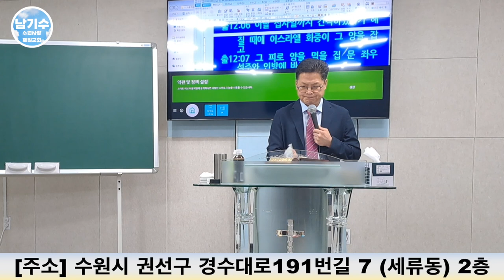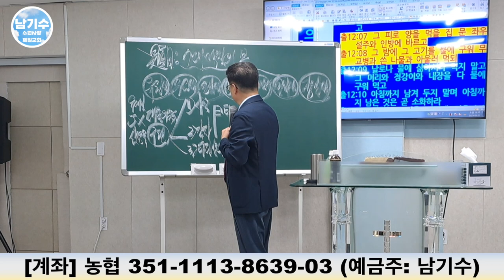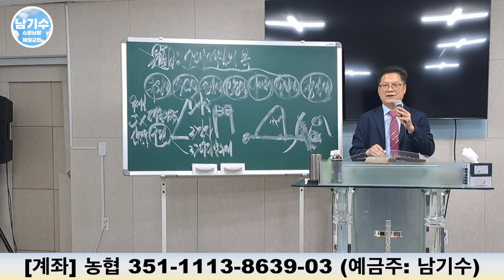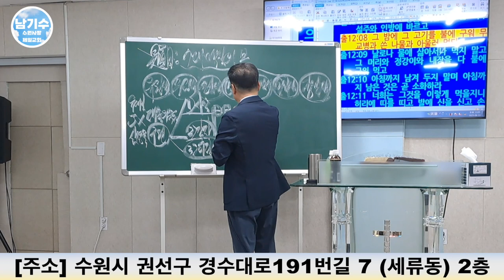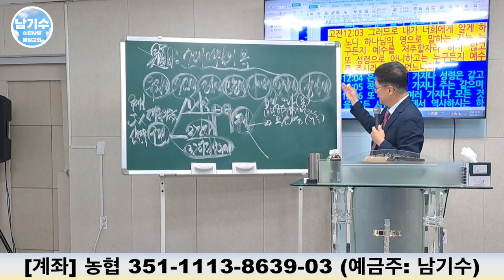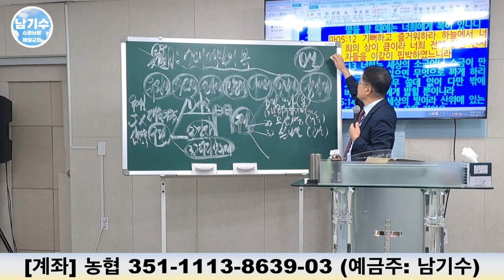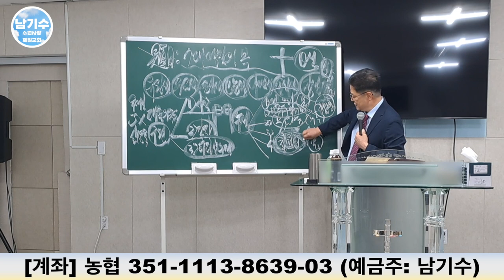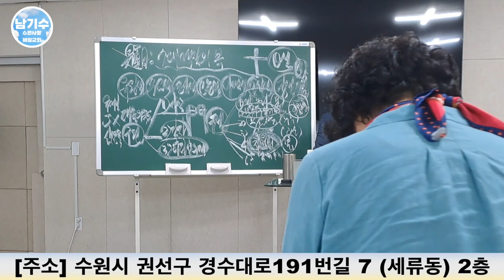[수원사랑제일교회] 7대 명절의 복을 받자! (5) | 남기수 목사 (2023.08.13) (주일오전설교)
헌금 계좌
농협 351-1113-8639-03